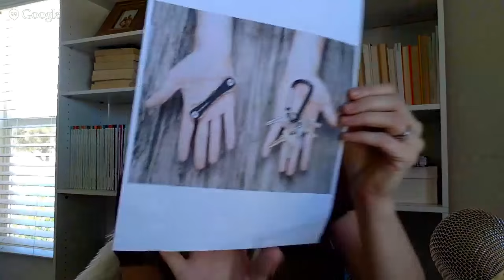The Manly Pinterest Tips Show - With Special Guest Tori Tait from The Grommet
Join us each week for *The Manly Pinterest Tips Show and Podcast*

Our mission, _(and we choose to accept it)_ is to give practical tips to help you succeed on +Pinterest

This week we'll be talking all about *Pinning Products - Tips From +The Grommet* with +Tori Tait

Tori Tait is the Director of Content & Community at TheGrommet.com.
Joining the team 5 years ago, Tori has helped shape the company's communications and marketing strategy with her expertise in social media, content strategy, blog management and community building.

The most innovative, exciting products—and the Makers, inventors, and entrepreneurs behind them—deserve a voice. That’s where The Grommet comes in. They discover consumer products and help them succeed by amplifying their stories, messaging over two million consumers through email marketing, activating social media, and traditional media.

One key channel for amplification? Pinterest. Since 2011 Tori has been leading The Grommet's Pinterest strategy being one of the first brands on the platform, the first brand to run a sweepstakes on Pinterest, and a leader in the Pinterest marketing space. The Grommet's success with Pinterest has been covered in Inc.com, Entrepreneur, Direct Marketing News, among many other media publications.

Make sure to ask questions for Tori on the event page.

If you'd like to be kept in the loop of all things *_Manly_*, head over and sign up for our email updates so you'll never miss a show!

_MANLY Disclaimer:  You will have received an invite if you have asked to be added to the invite circle, attended past events, if you have commented positively on a past event, or if you're Chuck Norris…because Chuck Norris doesn't ask to be invited to HOA's.  If you want to be removed from the invite list, please let me know.  I forgive you.  But Chuck Norris probably won't._